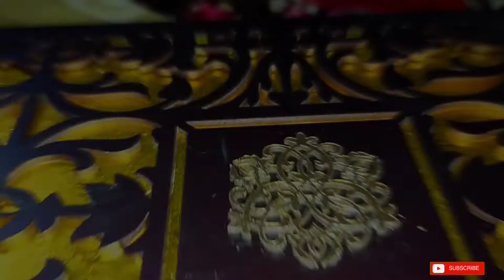makkarskranti special vlog // DJ say bhi khatarnak h ye speaker 😎 // by the St vlogs.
makkarskranti vlogs

Device information

my camera _____48mp ai quad camera.

my Instagram I'd __ shivrssp4879